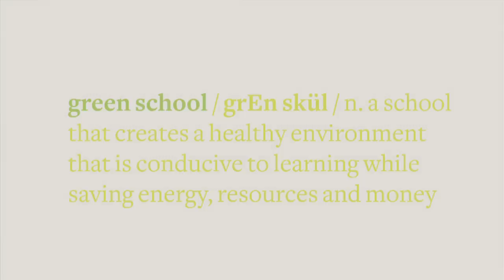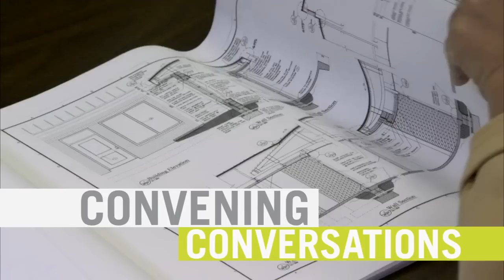What is a green school?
A green school is a school that creates a healthy environment that is conducive to learning while saving energy, resources and money.